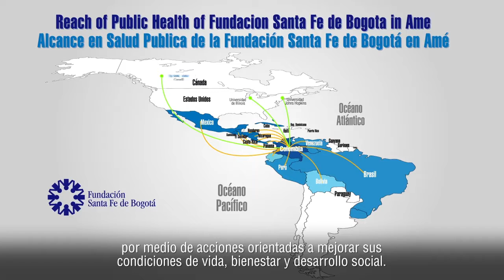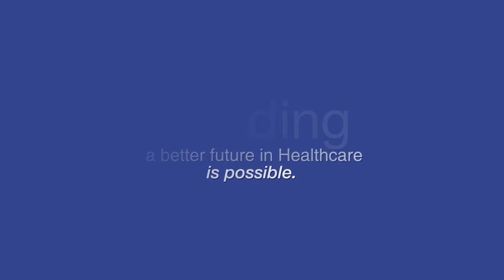Eje Salud Publica.